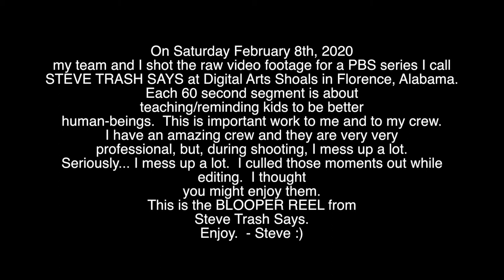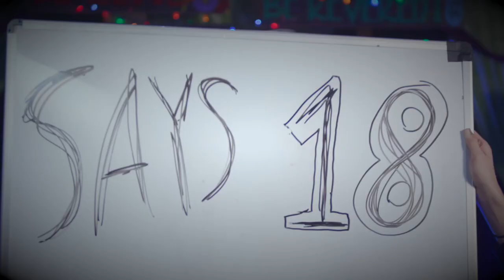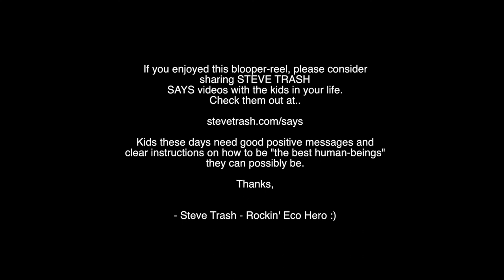BLOOPER REEL - from Steve Trash Says - shoot - 2.8.20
Thanks to our many "underwriters" and other folks just "pitching in" we shot the second season (21 episodes) of STEVE TRASH SAYS this past weekend for PBS. While editing, it became obvious that there were tons of "bloopers" and "out-takes" that you might enjoy. Here's a quick compilation... Enjoy... If you like them... please consider checking out STEVE TRASH SAYS Turn sound ON...